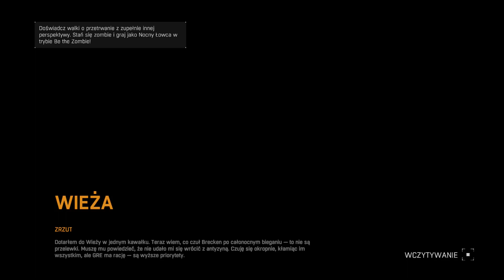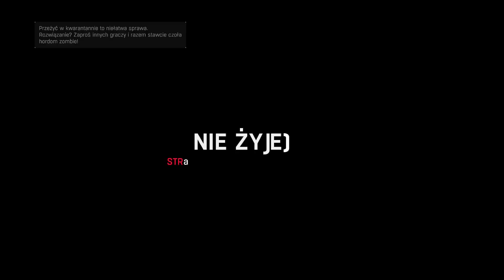# 3 Dying Light - ,, Zrzut, układ z Raisem . Dobrej nocy Panie Bahir" MP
Siemanko :) Zapraszamy na kolejny mega (mam nadzieję ) odcinek z sieczki z zombiakami. Tfu cholerne przemieńce.
Działo się dużo:)
Bawcie sie dobrze:)